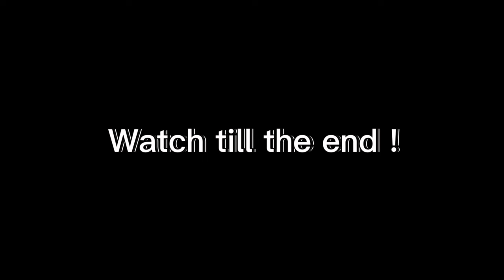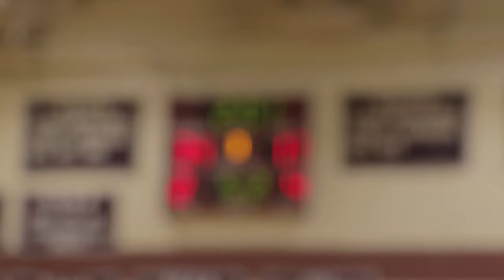Public interview😱🧐| Concord high school edition Im Back!!!